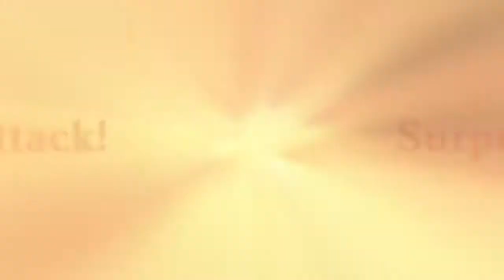Ni No Kuni 2: Evan And His Crew - Part 12 - Horse Slappers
Horse Slappers play Ni No Kuni 2: Revenant Kingdom!!